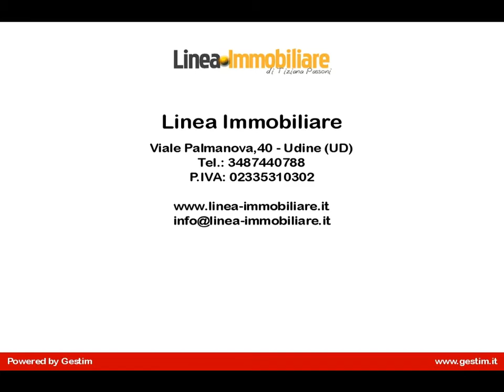Capannone in Vendita a San Vito al Torre (UD)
Capannone di mq. 500 ca. con possibilità di ampliamento a San Vito al Torre.
Il fabbricato è in zona artigianale, commerciale ed industriale,  di recente costruzione con impianti a norma e si presenta in ottime condizioni.
Altezza interna di mt. 5,00. Ampio parcheggio esterno ad uso esclusivo.
All'interno ci sono spazi adibiti a bagni, spogliatoio, mensa ed uffici.
Portone per accesso al carico e scarico.
Facilmente raggiungibile dal casello autostradale di Palmanova.